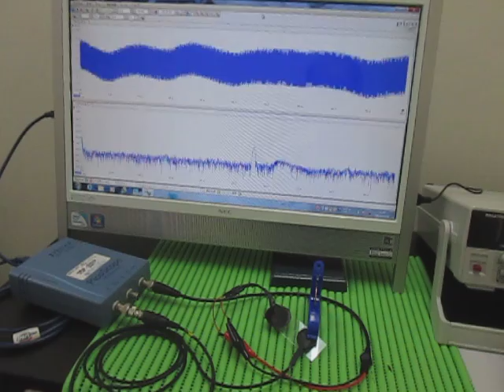対象物の音響特性 Acoustic properties of the object